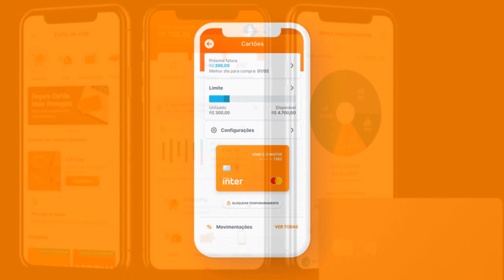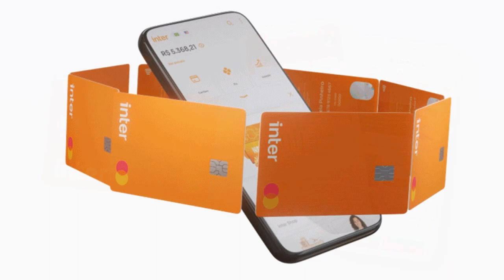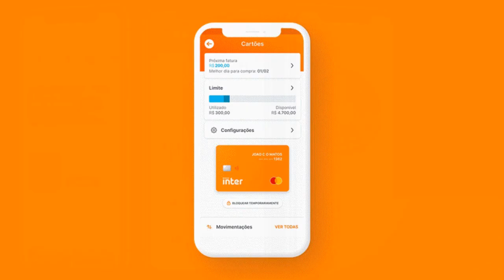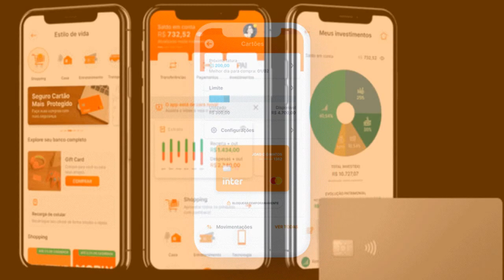Urgente!!! Banco Inter está dando 200,00 para quem fizer isto,confira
O banco Inter trouxe mais uma novidade para o mercado financeiro.